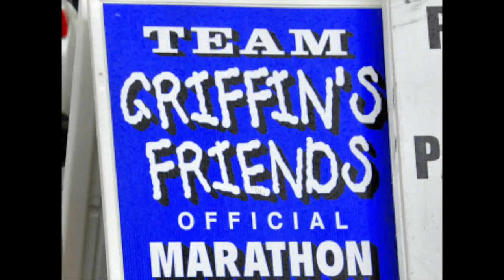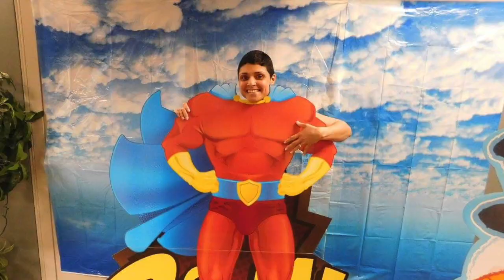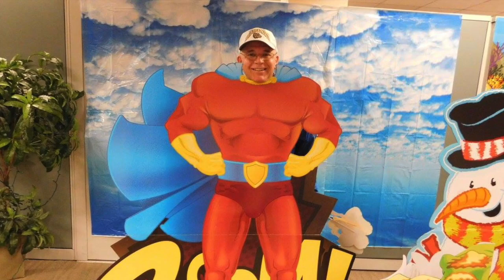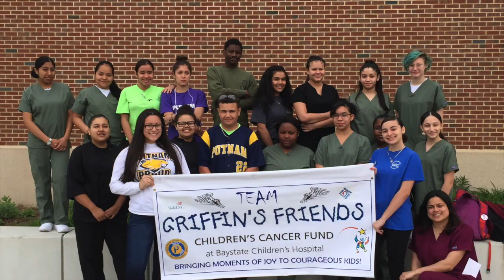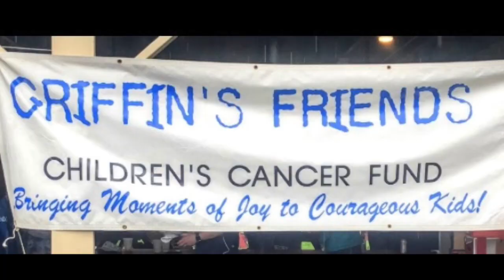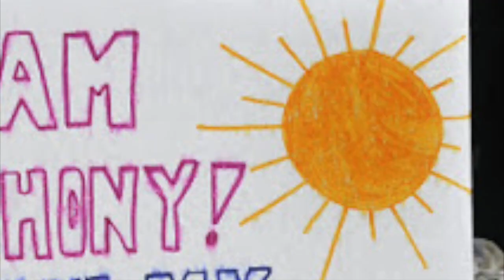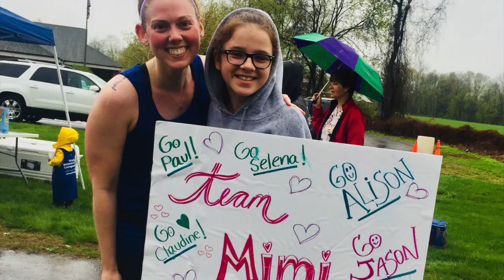Griffin's Friends 2018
This video is about Griffin's Friends 2018